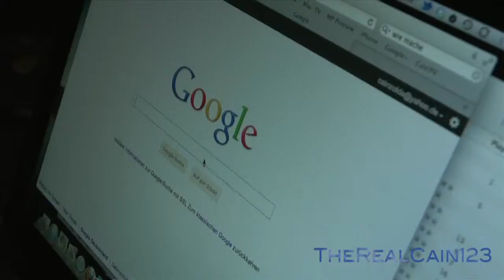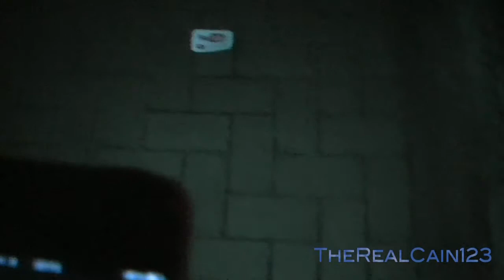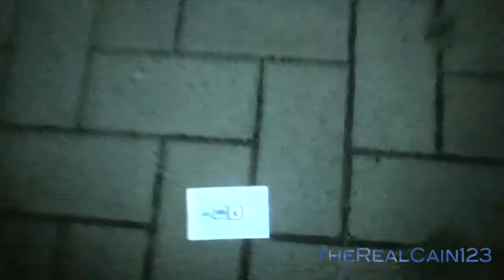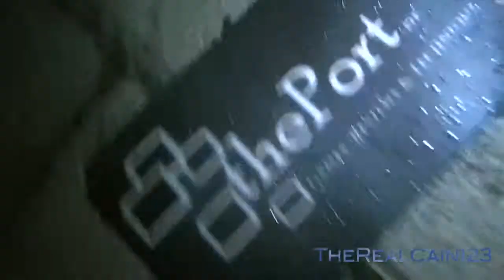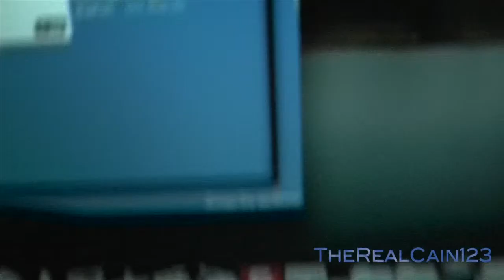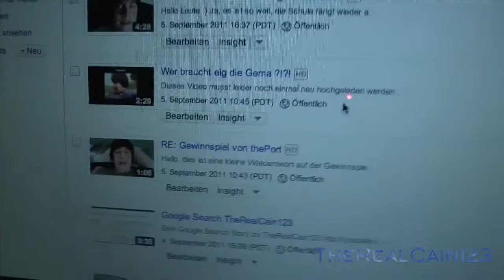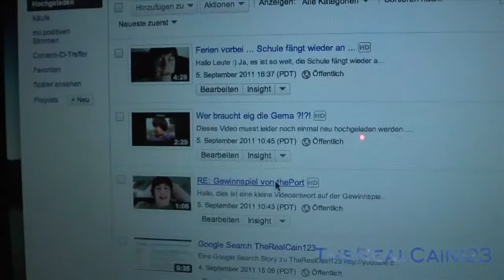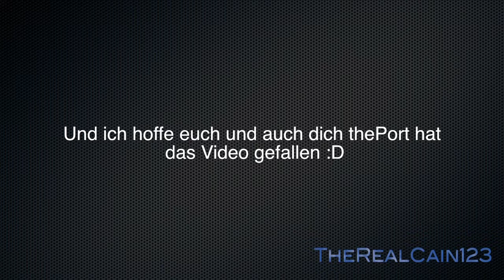RE: Gewinnspiel von thePort (YT Buch)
Hallo,
dies ist meine 2. Videoantwort zum YT Buch Gewinnspiel von thePort.
Ich glaube das diese etwas kreativer als die erste ist.

MfG Cain